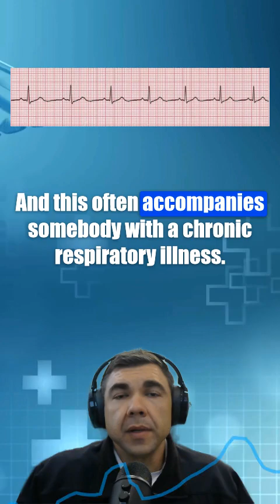Sinus Arrhythmia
This is a video about Sinus Arrhythmia

00:00 Sinus Arrhythmia